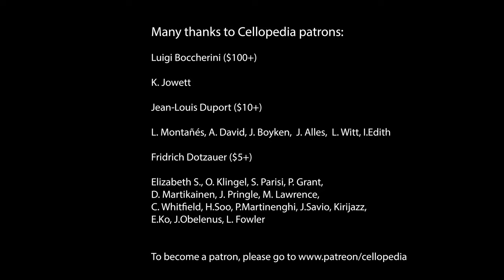Dotzauer Cello Etude No. 39 113 Etudes Book 2 Fast and Slow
J.J.F. Dotzauer 113 exercises ( etudes ) for cello is one of the most popular methods for cello students. Dotzauer cello etudes cover all aspects of cello technique such as developing right hand skills to play legato, staccato, spiccato and detache. Working on these etudes with private cello teacher or with these video tutorials will help you to improve the left hand intonation accuracy, get confidence in making shifts and learning to play double stops.

113 etudes for Violoncello ( Metodo para Violoncelo ), Op. 120 No.39
2:25 slow tempo (eighth note = 60)